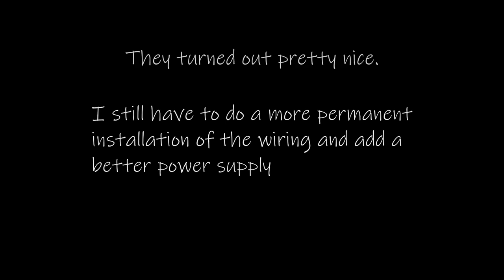Custom under-cabinet lights for the kitchen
Since I've been shooting more cooking videos, I wanted to have more light in the kitchen so I can actually see what I'm doing. Putting some LED lights under the cabinets was the obvious choice, but they're expensive and customizing them for my particular kitchen layout was ridiculously expensive.

I chose to make them myself instead. Here's how.